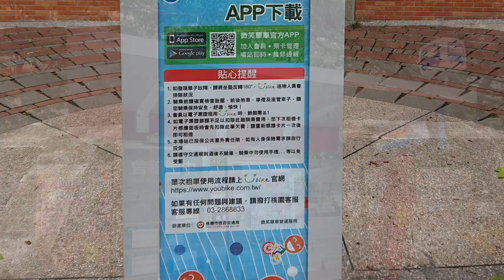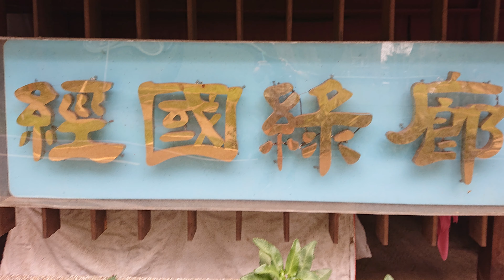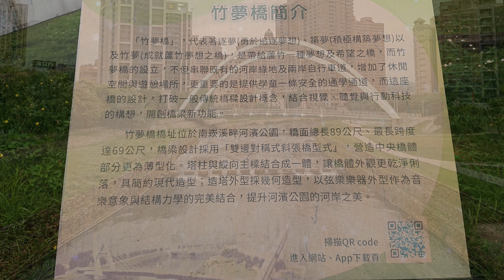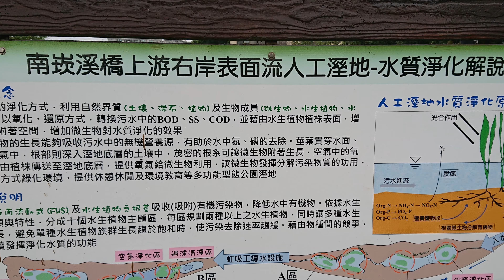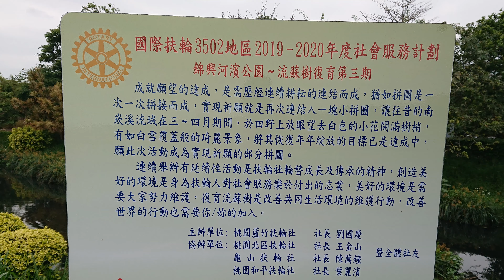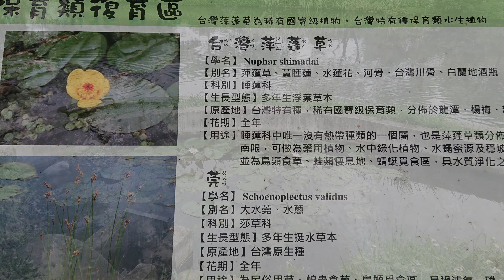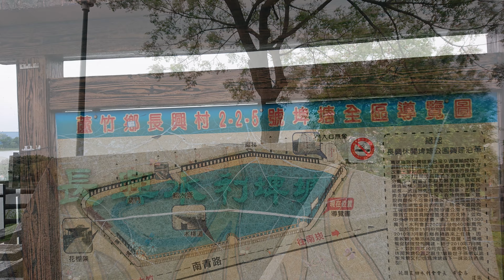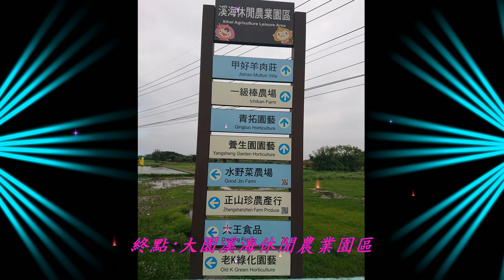2020大園海芋季馬拉松4K